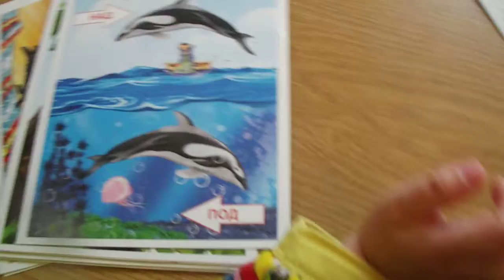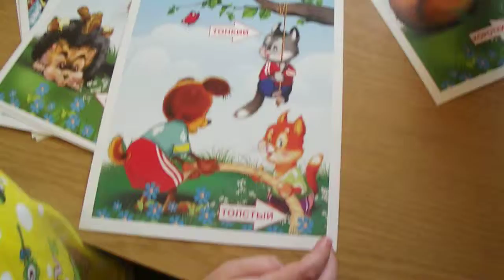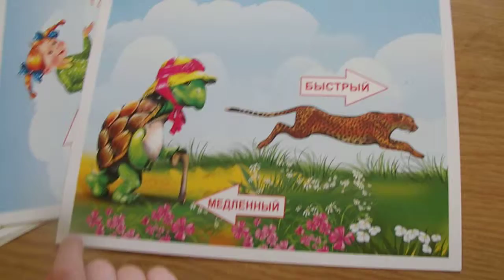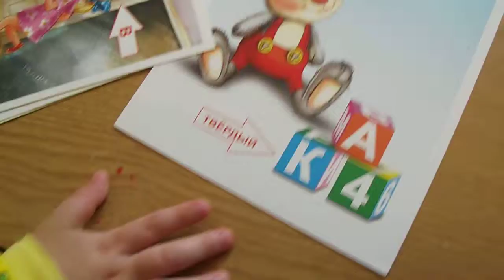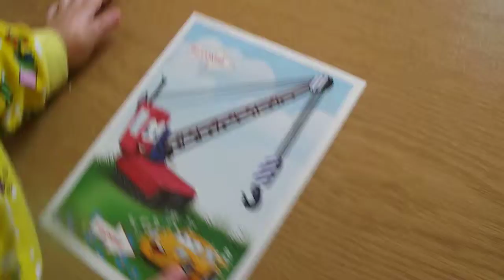Глеб и карточки